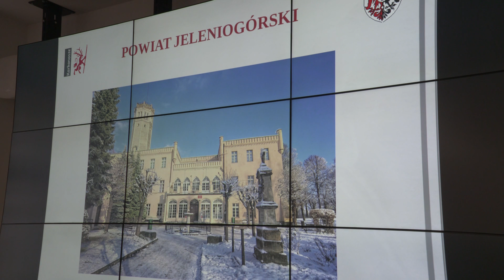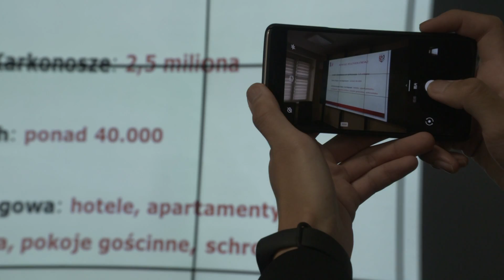Współpraca między powiatem, a prowincją Liaoyang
Przedstawiciele chińskiej prowincji Liaoyang zainteresowani są szerszą współpracą gospodarczą oraz turystyczną z powiatem jeleniogórskim.

Jak miałoby to wyglądać w praktyce?